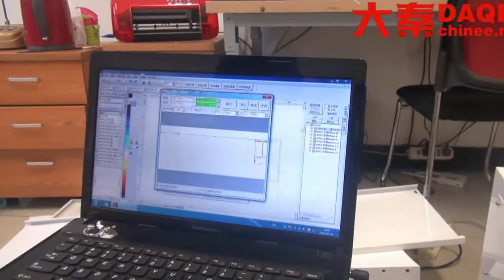On demand screen protector qmadix in Saudi Arabia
■Advantage of Daqin screen protector cutting machine for any mobile phone:
Cheat price

■Market Value of Daqin mini screen protector cutting machine for any models:
1.Low invest suitable for small business.
2.Easy to operate, controlled by the software in computer.
3.No worry about the inventory. Different models cut at the same time. No limit of MOQ.
4.Can cut mobile screen protector for the mobile phones, digital cameras, tablets,and PSP etc.
5.Cutting materials available.

Invisible shield fortnite muselk in Saudi Arabia
invisible shield iphone 7 plus in Saudi Arabia
invisible shield iphone 8 plus glass + 360 in Saudi Arabia
On demand screen protector jb - manufacturing machine in Saudi Arabia
On demand screen protector laptop - factory machine in Saudi Arabia
On demand screen protector note 9 in Saudi Arabia
On demand screen protector off - factory machine in Saudi Arabia